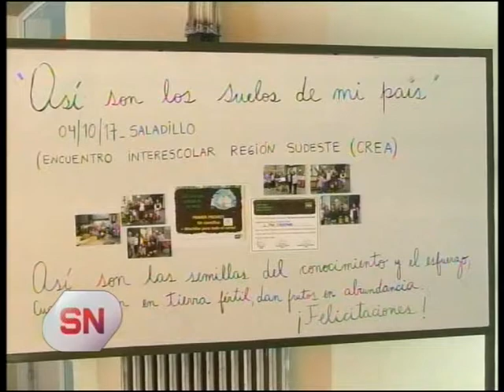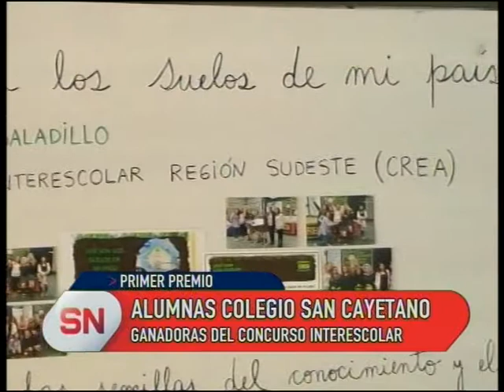Alumnas de San Cayetano obtuvieron importante premio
Se realizó un concurso interescolar en el cual alumnas del Colegio San Cayetano obtuvieron una importante distinción, logrando el primer premio.